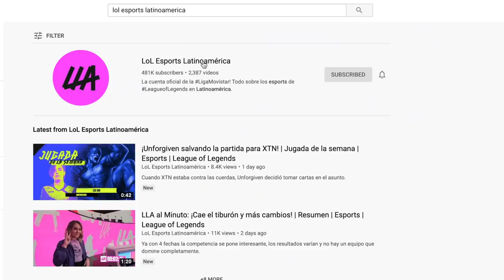Terminó la fase de ida | El Heraldo | Esports | League of Legends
La primera mitad de la fase de grupos terminó, con Infinity y All Knights en la cima de la LLA. Mientras tanto en el fondo de la tabla Azules y Furious pueden quedar fuera este fin de semana.